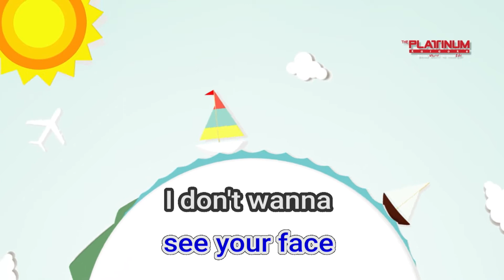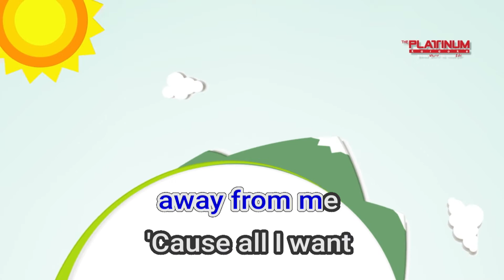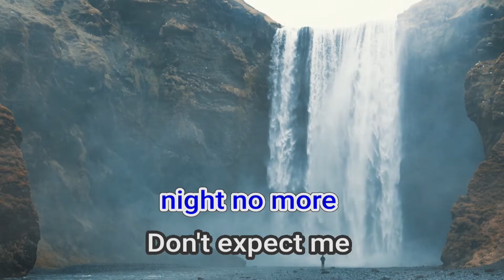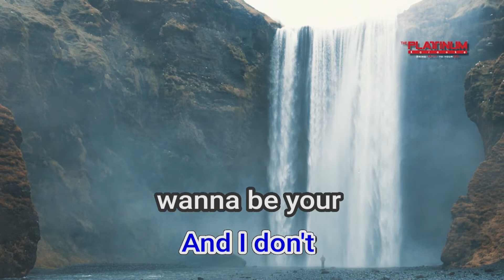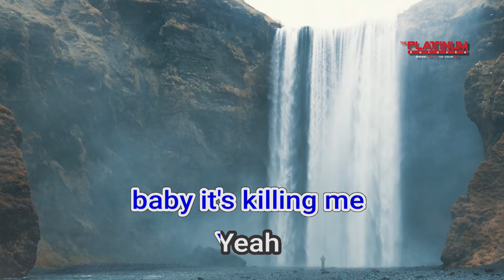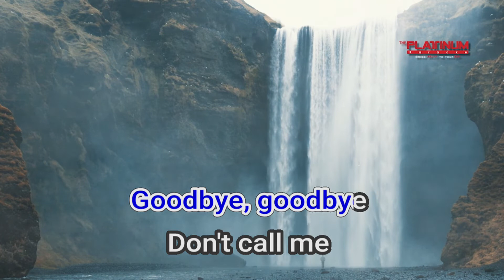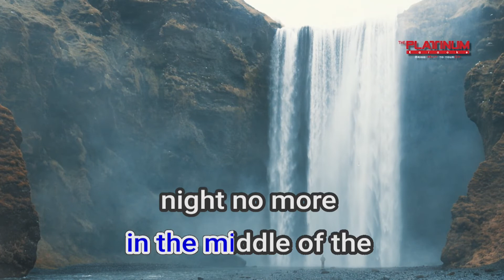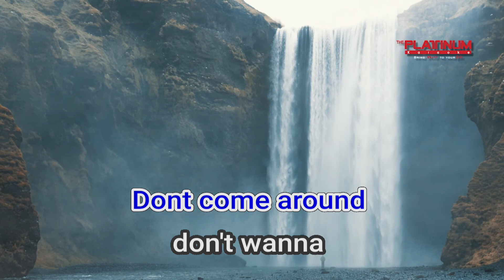08146 I Don't Wanna Be Your Friend Nina